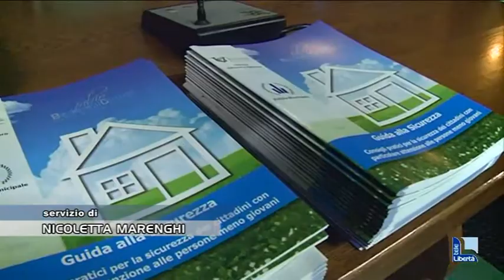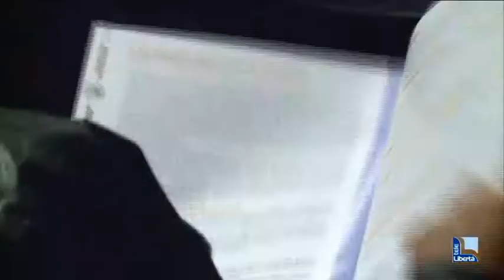Podenzano, aumentano i furti in casa. “Pronto il progetto per la caserma”